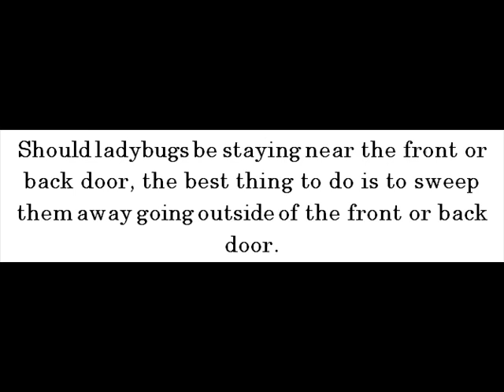How To Get Rid Of Ladybugs -- Ladybugs For Kids -- Amazing Animal Books For Young Readers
Ladybugs are capable of eliminating and consuming plant lice and small insects. That explains why lots of farmers today embrace the idea of raising ladybugs in the farm and such.

But what about at home, do you desire to have ladybugs at home? Of course, you don't!

Now, what to do to make home free from ladybugs? To make home free from ladybugs, do the following:

Ladybugs like hiding in dark areas, such as in basement or in attic. So putting light traps in these places would be a smart idea.

Spraying water containing camphor or menthol in places where ladybugs exist is another method that you can use to driving ladybugs away.

Should ladybugs be staying near the front or back door, the best thing to do is to sweep them away going outside of the front or back door.

Learn more about ladybugs from Jean Hall and John Davidson's Ladybugs for Kids kindle edition at this instant!